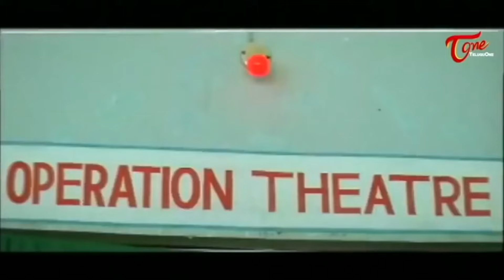మీవాడు కాపురానికి పనికొస్తాడో లేదో నన్నా అడిగేది.. MS Narayana Comedy Scenes | NavvulaTV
Raviteja Best Comedy Scenes.